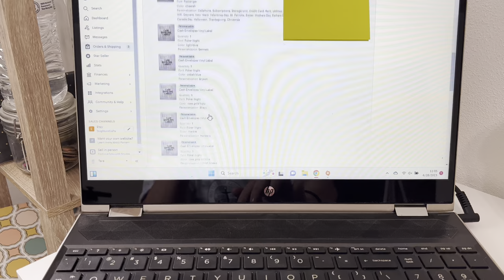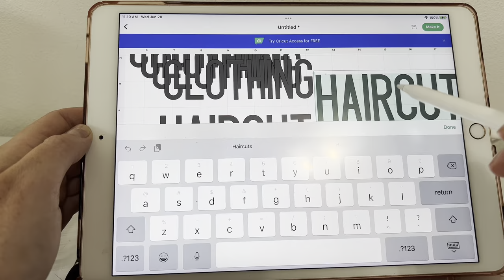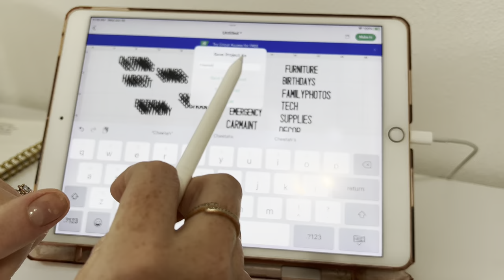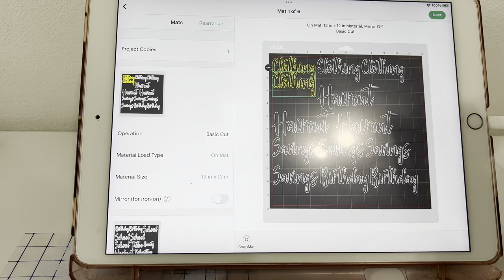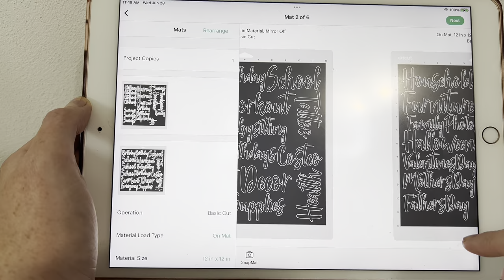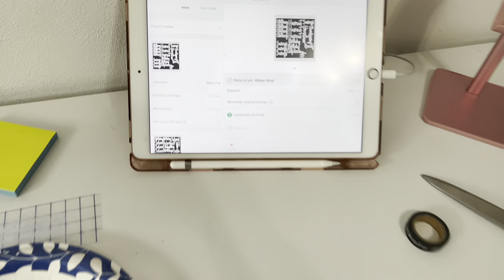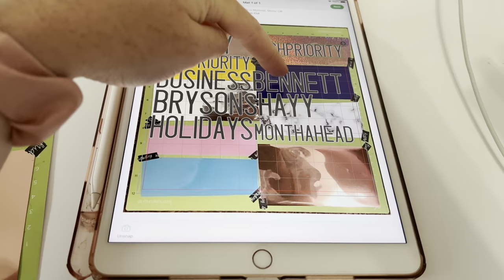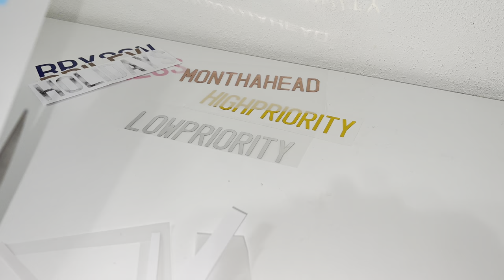work with me on etsy orders! | making cash envelope labels | tarabudgets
My Links!!

Disregard Keywords: cash envelope system, cash envelope, cash envelope stuffing, cash stuffing, paycheck, dave ramsey inspired, budget with me, budget with amanda, sinking funds, sinking fund system, part time income, full time income, savings, financial goals, financial, pinkxbudgetz, theplanningdancer, romina vasquez, how to start cash envelopes, budgetwithtrisha, mel budgets, inconsistent cash stuffing, inconsistent income, 21 year old budget, freelance income, freelance budget, cash envelope stuffing, cash envelopes, first cash envelope stuffing, waitress income, waitress budget, 2021 budget, 2021 cash envelope stuffing, budget with amanda, Tara budgets, the planning dancer, envelope system, Dave Ramsey, debt free community, savings, sinking funds, bills, money, college budget, young budgeter, small business income, Etsy paycheck, Etsy income, savings challenge stuffing, stuffing tips, waitress income cash stuffing, tip income, cash stuffing tips, server income,100 envelopes, 100 envelope challenge, tarabox, dogmomkrafts, i stuffing savings challenge, 2021 goals, Cash stuffing, sinking funds, cash envelopes, Dave Ramsey, budget, budget with me, cash envelope system, cash envelope stuffing, sinking funds system, paycheck budget, Dave Ramsey inspired, part time income, waitress income, savings, financial goals, savings challenge, 100 envelopes, 100 envelope challenge, 100 envelope box, tip income, Etsy income, small business income, income, weekly budget, cash envelope stuffing, tarabox, DogMomKrafts, 52 week challenge